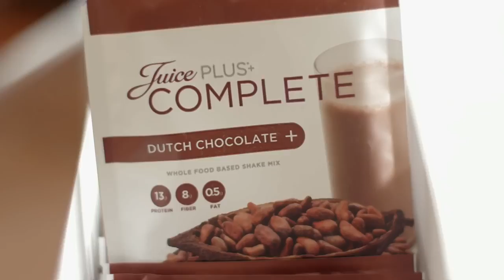What Rebecca Soni has to say about Juice Plus ®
American swimmer, 6-time Olympic medalist, and Juice Plus+® fan Rebecca Soni says her health is the most important thing she has. To help her body keep up and recover, she makes proper nutrition a priority.